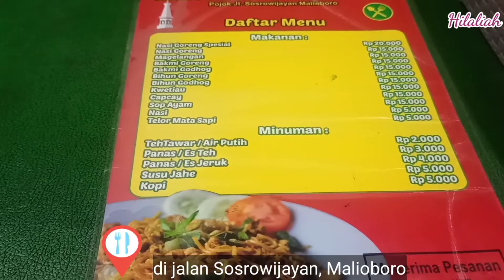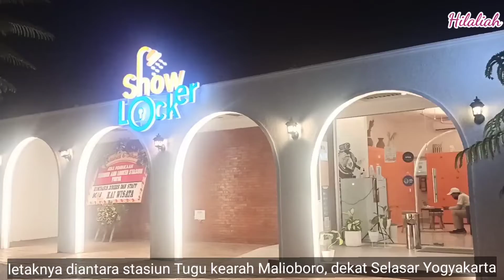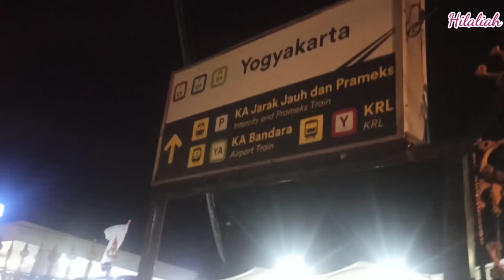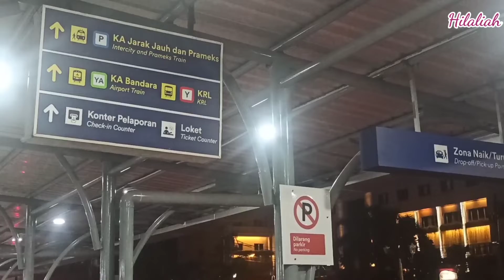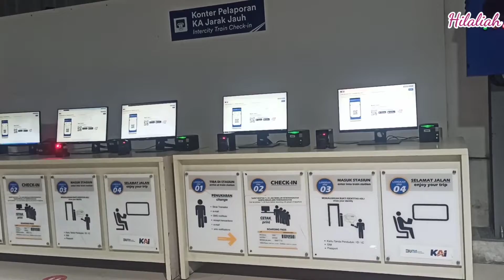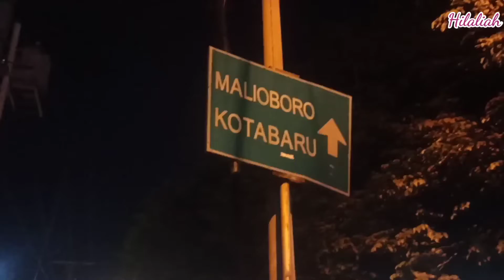SLASAR MALIOBORO DAN SEKITARNYA DI MALAM HARI